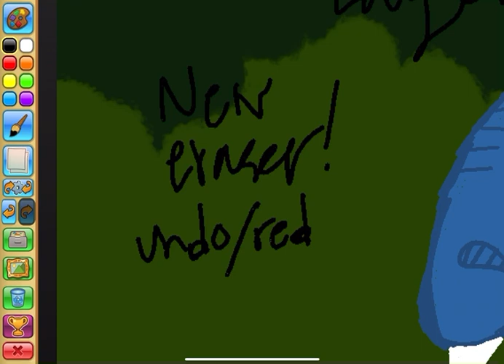Animal Jam new June Update!!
The all new and improved
Animal jam Art studio game
Has been updated yall! With layers.. and
A ERASER?!? This is the hopes and
Dreams we’ve all been praying for, for the past like..
10 YEARS!!! Thank god!
Vipers are also here! And they are stunning! 🐍🐍🐍